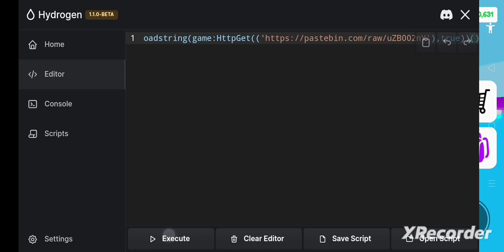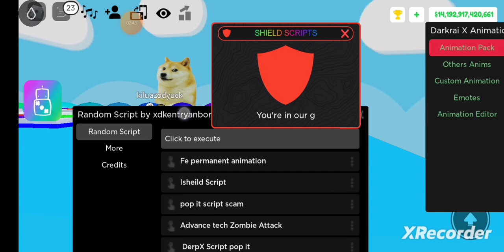Script Updated Random Script made by me Work for Hydrogen/fluxus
script in pinned comment